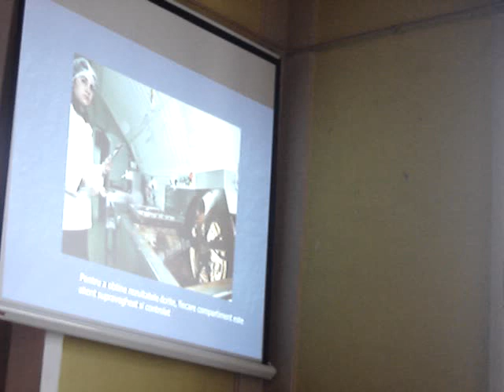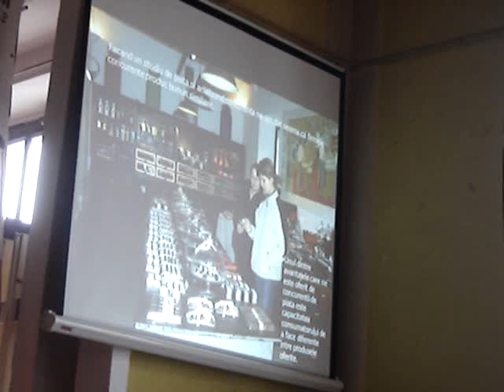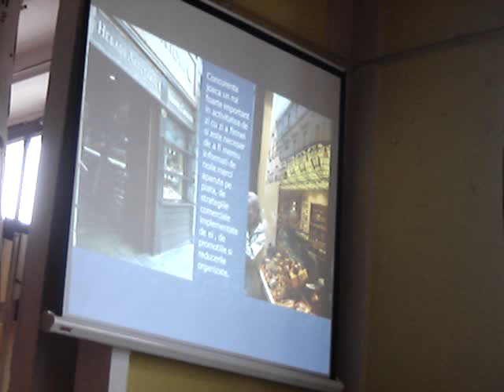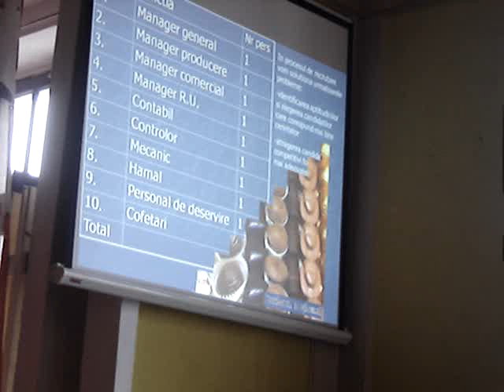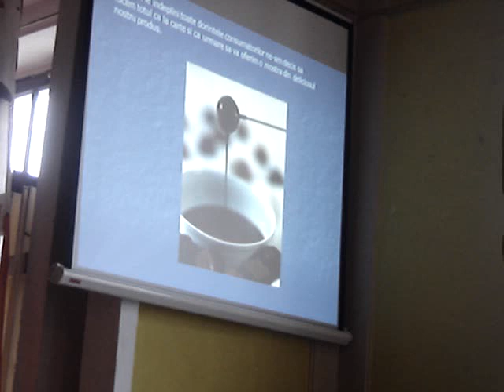Micul Antreprenor proiect elevi